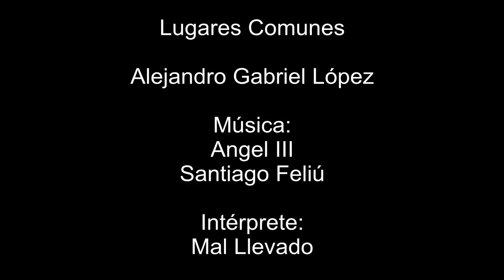""Lugares Comunes"" Muestra Fotográfica - Alejandro Gabriel López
Con Motivo de dar inicio a la Semana del Tango promovida por Ministerio de Cultura de La Nación en La Milonga del Patio en La Casa Nacional del Bicentenario el Domingo 7 de Diciembre de 2014 se proyectó la Muestra "Lugares Comunes" como parte de las actividades.
Autor: Alejandro Gabriel López
Material Didáctico para la difusión del Tango / Arte.